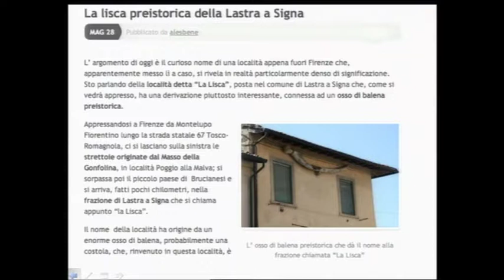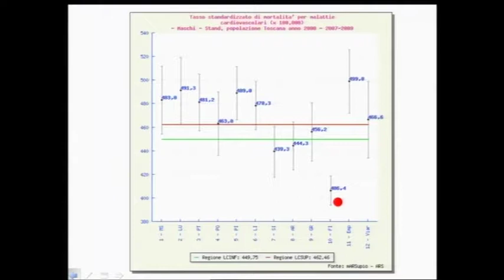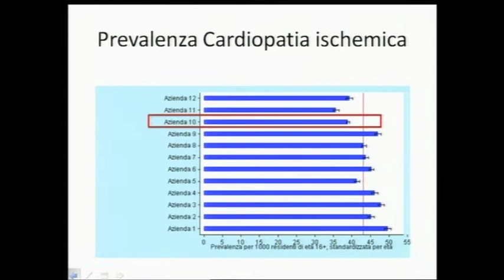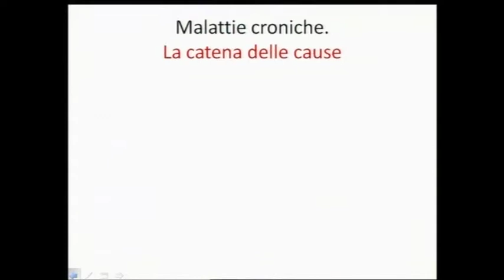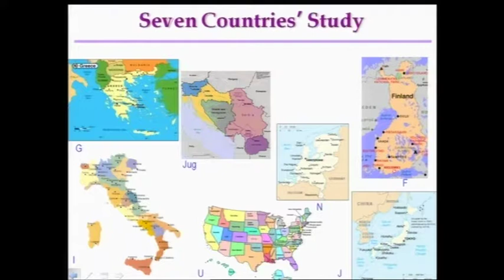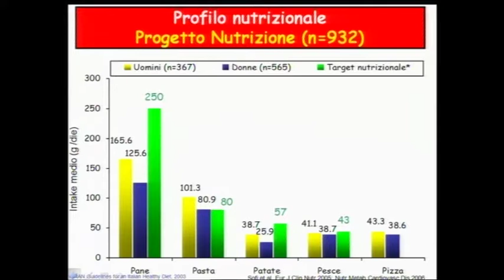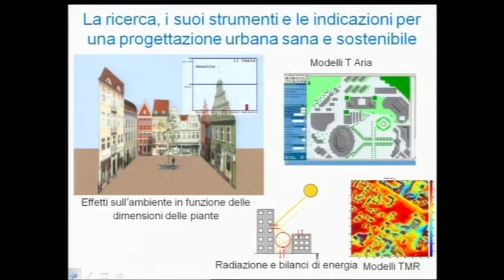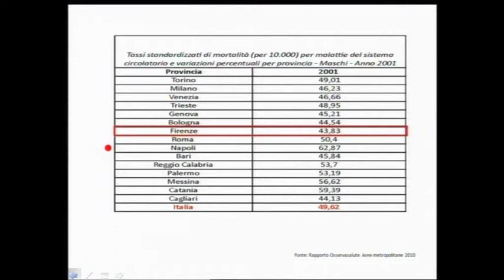Incontri con la città: Perché a Firenze si vive più a lungo - Gian Franco Gensini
Serie di incontri organizzati dall'Università degli Studi di Firenze nell'ambito della manifestazione: Incontri con la città - Leggere il presente per comprendere il futuro. Lezione aperta alla cittadinanza, tenuta dal Prof. Gian Franco Gensini nell' Aula Magna del Rettorato - Domenica 21 Aprile 2013 Titolo della lezione: Perché a Firenze si vive più a lungo - (46W ©2013)